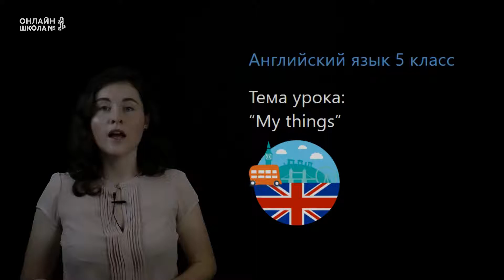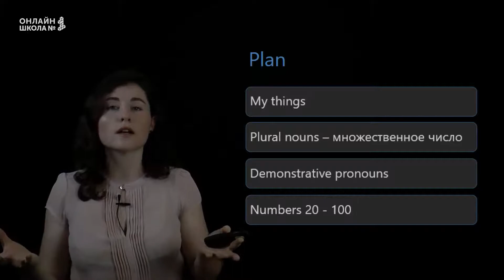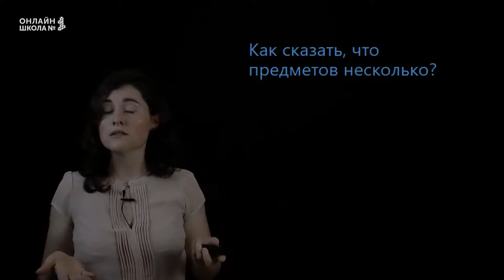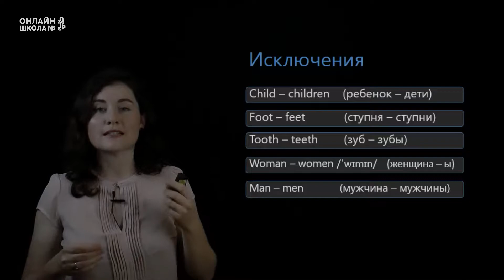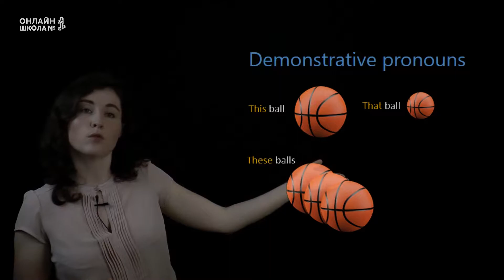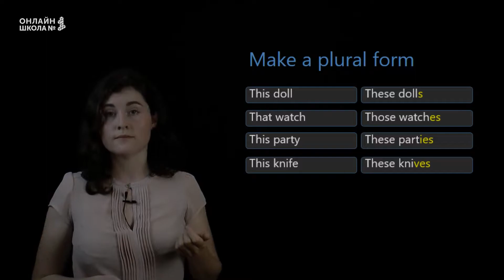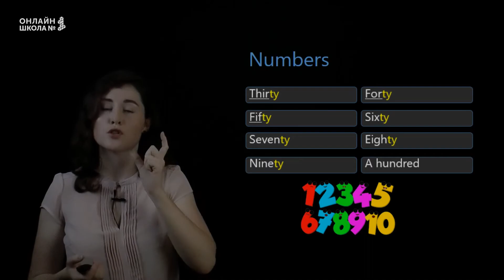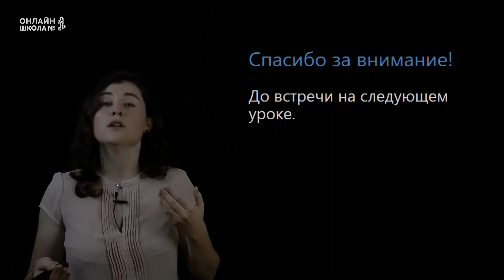My things. Урок 4. Английский язык 5 класс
Представьте себе, что вы познакомились с новым другом и пригласили его к себе домой. Теперь вам необходимо рассказать о том, что у вас есть в доме и показать ему это.

План урока:
► My things
► Plural nouns
► Demonstrative pronouns
► Numbers 20-100